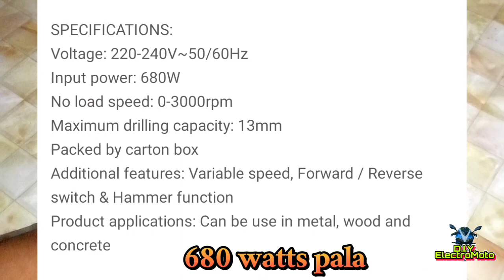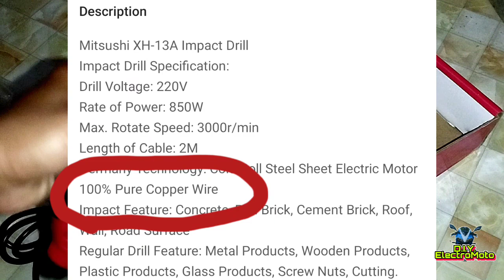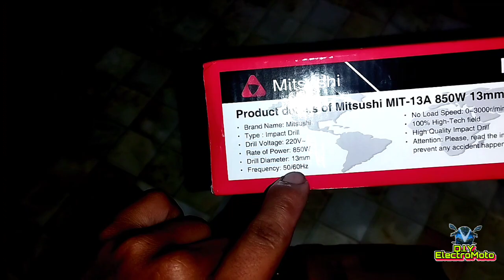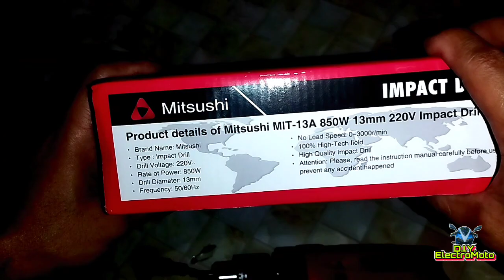Mitsushi 850W Impact Drill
Mitshushi impact drill